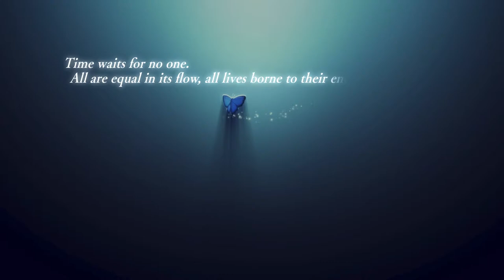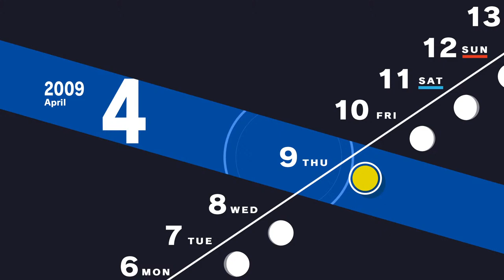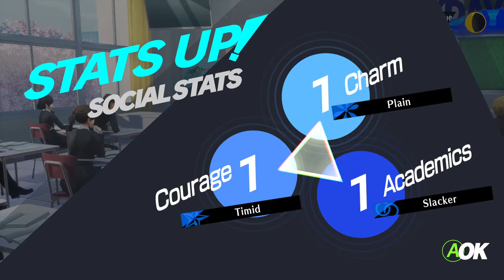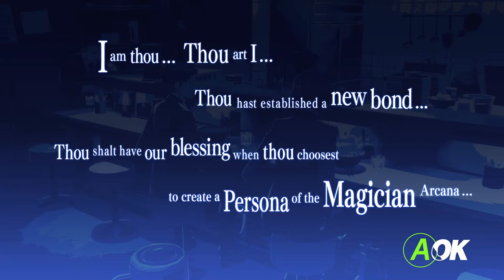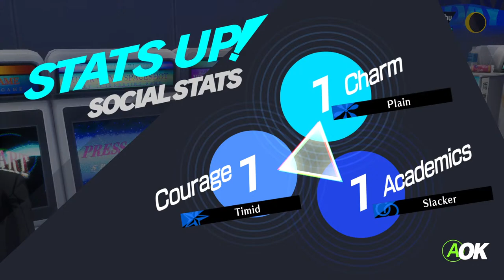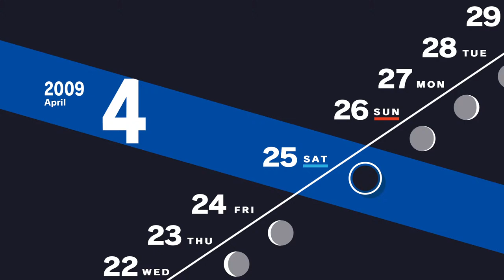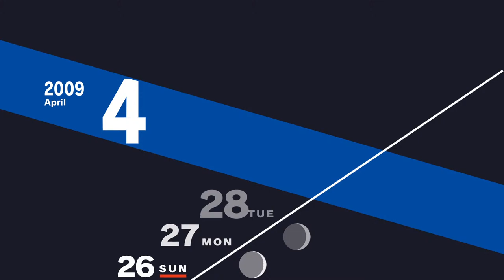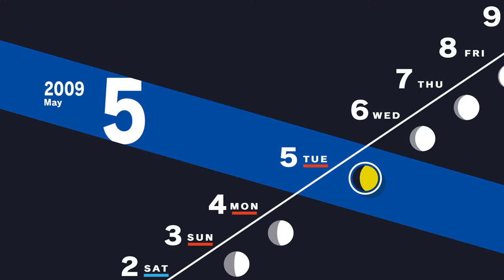Full Moon, Full Party // Persona 3: Reload COOP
VoDs HERE!  @WafflePhattdippa

How to Coop?
  Host Persona 3 on parsec with an adequate PC and internet speed
  Use rewasd to sync controllers
  GAME